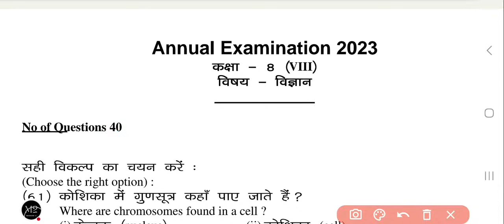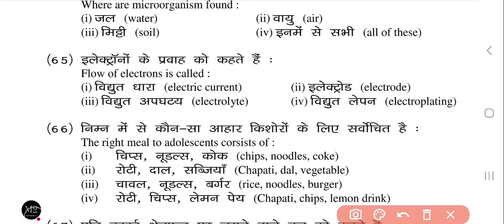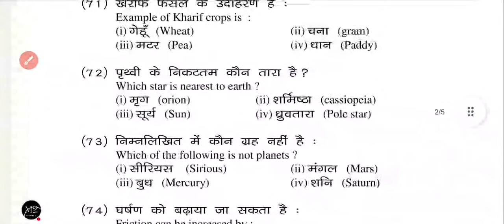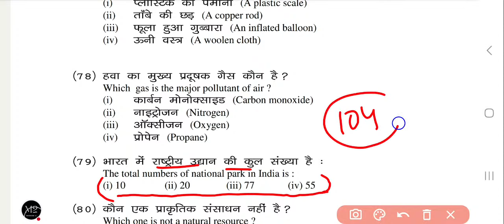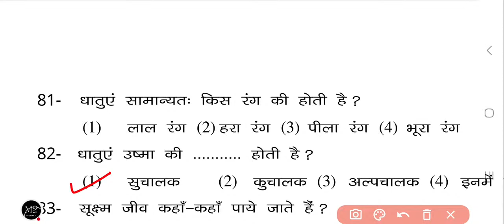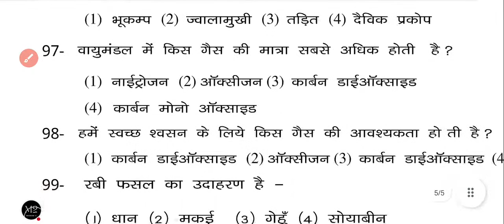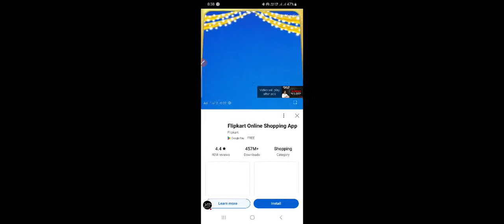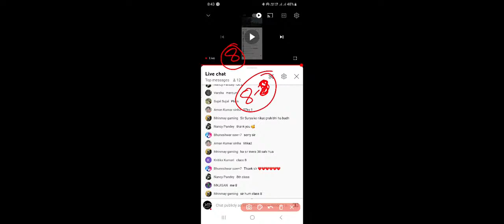Copy of Class 8 Science Important Objective Question 2023 || रफ्तार बैच 😍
जी हां आप अपने बोर्ड एग्जाम में अच्छा मार्क्स को करना चाहते हैं तो आप सही जगह पहुंच गए है 😍

“आज रास्ता बना लिया है तो कल मंजिल भी मिल जाएगी,
हौसलों से भरी यह कोशिश एक दिन जरूर रंग लाएगी।”✊✊

तैयारी अगर शुरू से की जाय तो  कैसे बेस्ट मार्क्स ना  आए
हिंदी मीडियम एजुकेशन इंडिया का नंबर 1 प्लेटफार्म मिशन 2 😍

Class 8 vigyan important questions
Vvi mcq Class 8 2023

where can i meet you?😁
Insta ID 👇